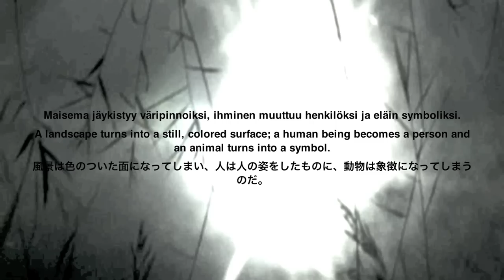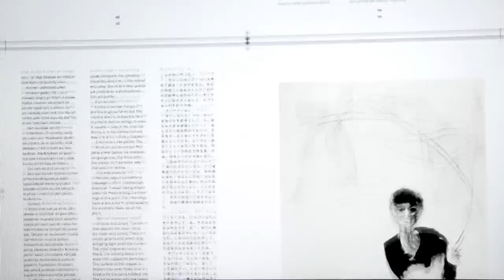Tiina Kivinen  Bronda Gallery TRAILER 2012 HD